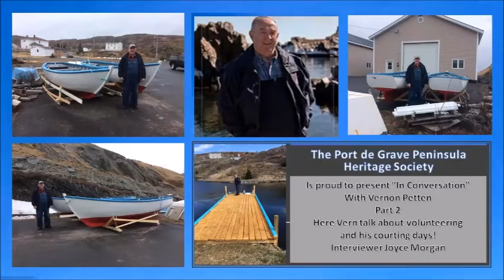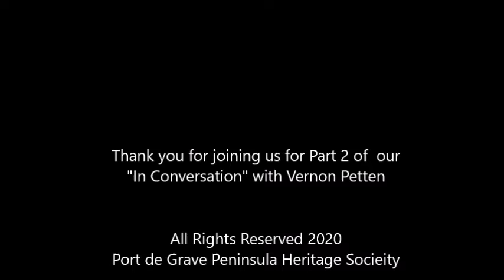In Conversations with Vern Petten Part 2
Welcome back, listen to part 2 of a three part series of "In Conversation" with Vern Petten and our COVID Community Assistant Joyce Morgan.

Part 2:  Vern talks about volunteering and his courting days!
Part 3 will be aired next week.

Thanks for joining us and please share with your family and friends.
Note:  For those not on Facebook it will be shared to our website.